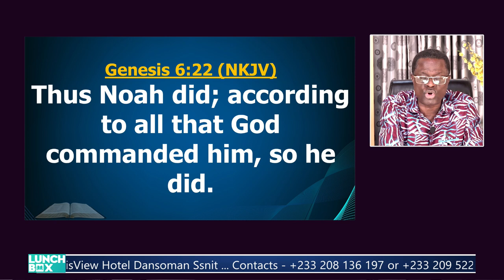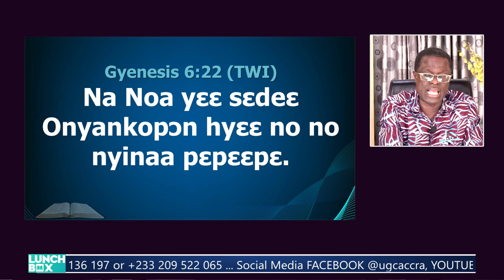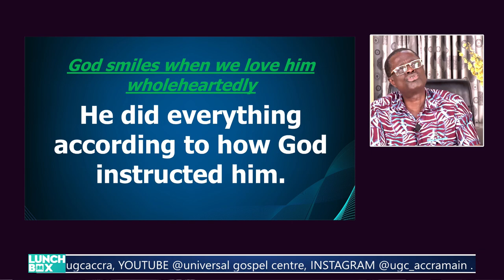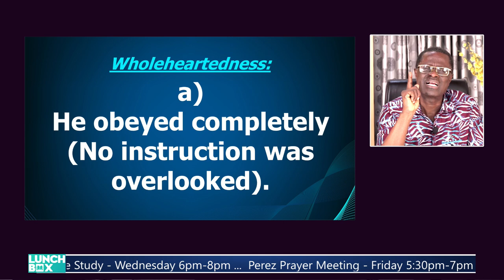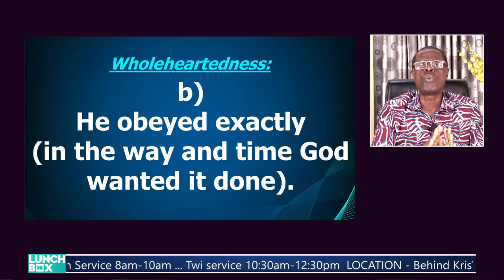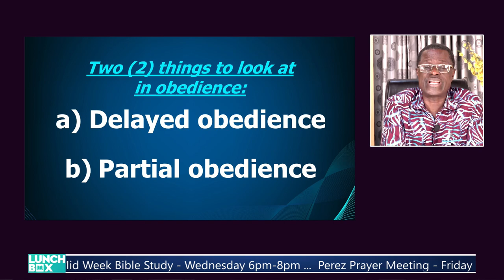Let God Smile At You (3) || LUNCHBOX 10th June 2024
3. GOD SMILES WHEN WE LOVE HIM WHOLEHEARTEDLY
Genesis 6:22
- He did everything according to how God instructed him.

Wholeheartedness
a) He obeyed completely (No instruction was overlooked).
b) He obeyed exactly (in the way and time God wanted it done).

Two (2) things to look at in obedience
a) Delayed obedience
b) Partial obedience